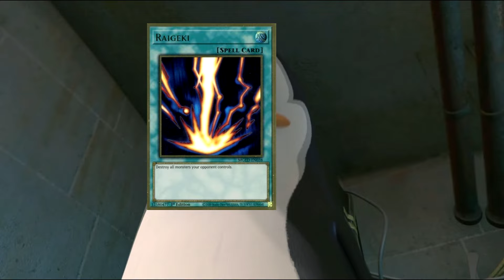Yugioh meme:blue eyes white dragon hears the truth